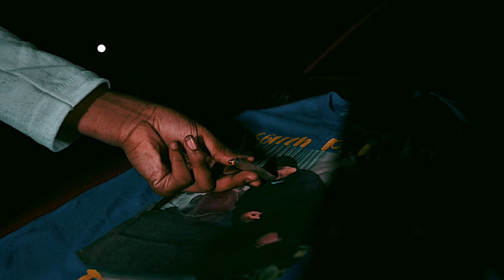33Yayoo - "New Friends" (Visualizer) Shot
shot by karri visuals